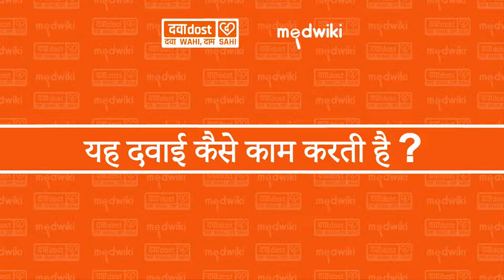Betadine 10% Solution In Hindi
Povidone Iodine (10% w/v)

Betadine 10% Solution is an antiseptic and disinfectant agent. It is used for the treatment and prevention of infections in wounds and cuts. It kills the harmful microbes and controls their growth, thereby preventing infections in the affected area. -